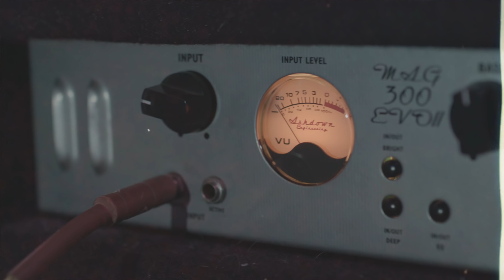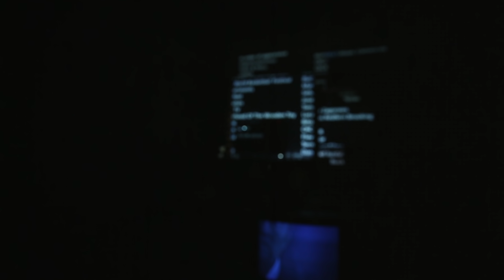She Wants - Marijuana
maybe you have a lot or maybe you have little. maybe you're strong or maybe you're weak. maybe you're alone or maybe in company. maybe you're sad or maybe happy. You are not the only one.

Credits:
Video maker: KK
                        Giulio Bottini

Marketing: Maurizio Cappelletti

Recording Studio: Satellite-Records